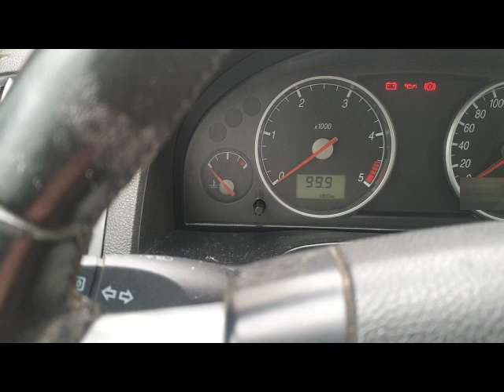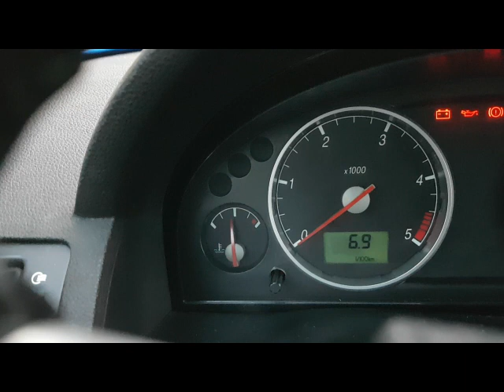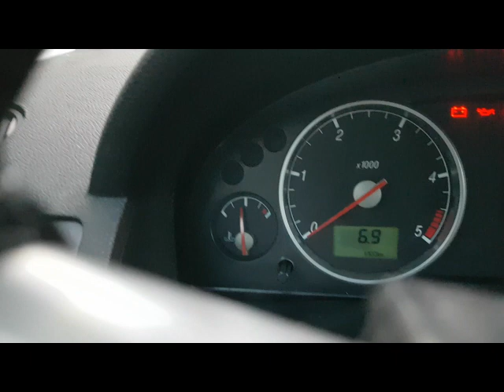Ford Mondéo Mk3 2000-2007: moteur ne chauffe pas? épisode 3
Beaucoup d'idées et de projets, merci de votre participation !

👍 POUCE BLEU pour me soutenir

Putain de bagnole!
Salut les enfoirés, passionné de bagnoles, je rends hommage à un autre fan de belles mécaniques  et que j'adorais: Coluche !
Les vidéos c'est génial  pour passer à l'action et entretenir sa voiture en étant fier de soi et faire des économies. il y a beaucoup de pièces qu'on peut changer soi-même pour sa voiture.
Vous aider et partager  est mon but en ces temps où le pouvoir d'achat diminue sans cesse.

Ici on trouve une solution lorsque l'eau du moteur met beaucoup trop de temps à monter en température: après le calorstat, on change le thermostat de refroidisseur d'huile ! Dans ce 3 ème épisode, on fait de la route pour voir si la consommation est redevenue normale.

Apprenons et partageons ensemble pour faire des économies sans être un mécanicien professionnel de l'automobile.
A bientôt les enfoirés car on l'aime notre putain de bagnole ! ;-)